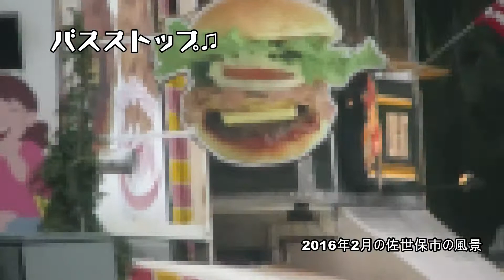バスストップ 平浩二 ぐぁんちゃん 自宅録音声が出せず不安定m(_ _)m